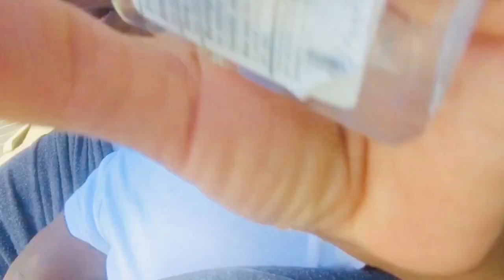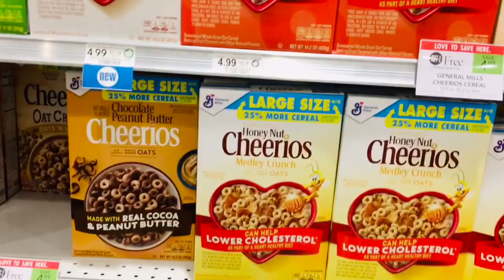BABY WONT SLEEP 😞+ SUNDAY SHENANIGANS 🙃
Facebook group(s): Moms of Tik Tok

About me:
I am a mom to a beautiful son who discovered while pregnant that I had severe medical issues. Follow me as I document my journey back to health. Along the way I will share my faith, pieces of my life and hopefully some laughs. Thanks for joining the Live By Design family. ❤️

Products I’m using:

Water Bottle (I’m trying to drink 4 of these daily)

Vitamin D3 5000iu (I take 2 daily)

Turmeric (I take 1 daily which is about 600mg)

Serrapeptase (1 daily but consult your doctor first)

Keababies Wrap

Credit:

Elevation Church